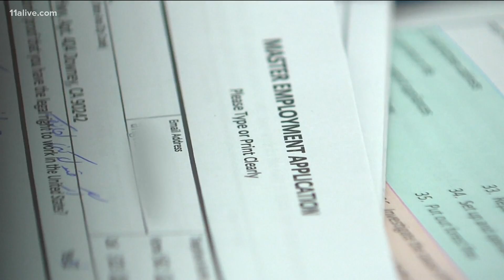Unemployment numbers show decrease nationwide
326,000 initial jobless claims were received last week.